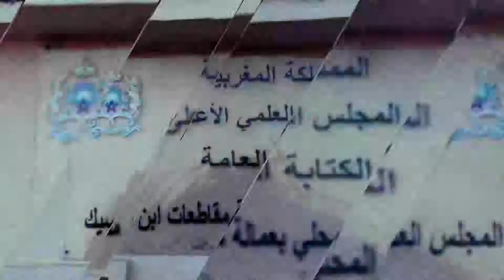إنتظرونــا قريبــا "" الملتقى القرآني الأول في موضوع : الخَلق والخُلق في القرآن الكريم ""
الملتقى القرآني الأول في موضوع ::: الخَلق والخُلق في القرآن الكريم
تــحـت شــعــار ::: رَبُّنَا الَّذِي أَعْطَى كُلَّ شَيْءٍ خَلْقَهُ ثُمَّ هَدَى (50)
كلمة الشيخ حفظه الله بعنوان ::: الكون والإنسان في القرآن .
السبت 19 ربيع الثاني 1437 هـ / 30 يناير 2016م
إنتظرونــــــــــــــــــــــــــــا قريبا